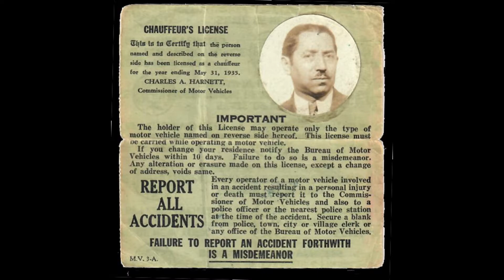Grandma Bunny - 100 Years In Pictures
Celebrating the 100th Birthday of Grandma Bunny